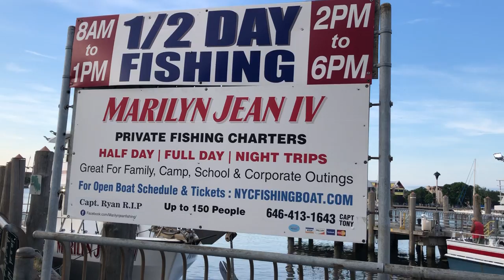Fishing, Sheepshead Bay Piers, Brooklyn, NY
It is really an awesome experience fishing in deep Atlantic sea. There are many kinds of ship services here in Brooklyn New York Sheepshead Bay Piers for half day 8AM-1PM and 2PM-6PM fishing in deep Atlantic sea. The crew and  the people work in the ship  are very helpful. They teach and provide everything for fishing as well as they clean your fish. Before you go there make online reservations and  also make sure you do not have sea diseases or vomiting habit, if then take some medications before get onboard and also keep some drinking water and snacks. Do not forget to take a ice bucket to keep your fish fresh.